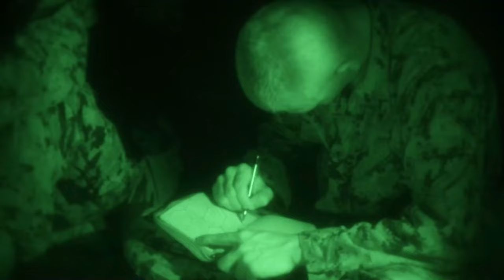3rd Infantry Division supports interoperability with Partner Nations at Bold Quest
The 3rd Infantry Division supports Bold Quest, a premier coalition demonstration event that aims at improving digital interoperability and building trust between the U.S. and Partner Nations to increase lethality through joint and combined fires in multi-domain operations, on Fort Stewart, Georgia, July 25-Aug. 18, 2022.

3rd Infantry Division supports interoperability with Partner Nations at Bold Quest
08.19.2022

Bold Quest, sponsored by the Joint Staff J6 Directorate for Command, Control, Communications and Computer (C4)/Cyber, is a joint and multinational demonstration and assessment helping to develop and deliver Joint All-Domain Command and Control, or JADC2, capabilities at the tactical level. (U.S. Army video by Spc. Anthony Ford, 50th Public Affairs Detachment)

Film Credits: Video by Spc. Anthony Ford
2nd Armored Brigade Combat Team, 3rd Infantry Division Public Affairs